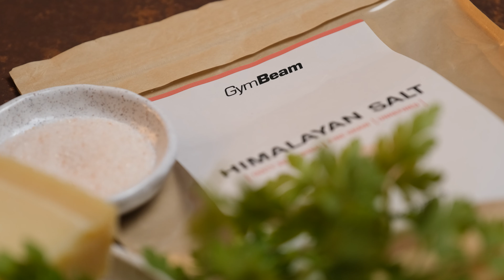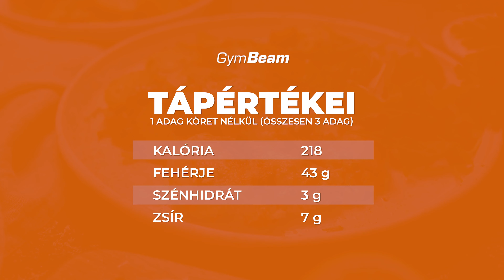Sült csirkemell joghurtos pácban l Fitness receptek l GymBeam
A sült csirkemell joghurtos pácban sült krumplival, sárgarépával és friss zöldségekkel egy egészséges és gyors recept. 🥗 A magas fehérjetartalom és a ropogós, aranybarnára sült parmezánréteg csak hab a tortán! 🤩 Gyertek és készítsétek el velünk ezt az ízletes ebédet vagy vacsorát. 👌 Lepjétek meg magatokat vagy szeretteiteket ezzel a kivételes ízvilágú és kiegyensúlyozott tápanyagú fogással! ❤️ Ti is éhesek vagytok? 🤤 Lássunk is hozzá!

Ki fogja elkészíteni ezt a fehérjével teli ízletes receptet? 👇 Ha tetszett a videó, dobjatok egy like-ot és osszátok meg barátaitokkal is. Hamarosan további fitness receptek jönnek, úgyhogy ne felejts el feliratkozni a csatornánkra.

GymBeam - Eshop progresszív élelmiszerekkel